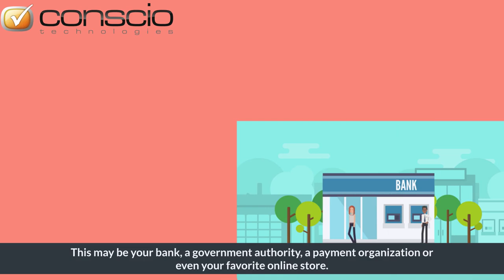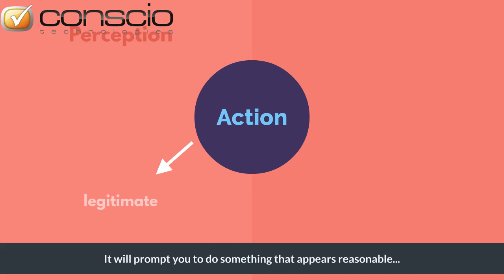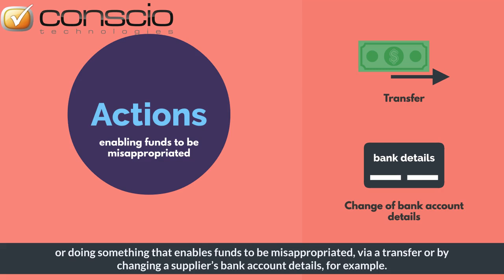Cybersecurity awareness : Phishing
One of our cybersecurity awareness videos among a large library of different kinds of contents